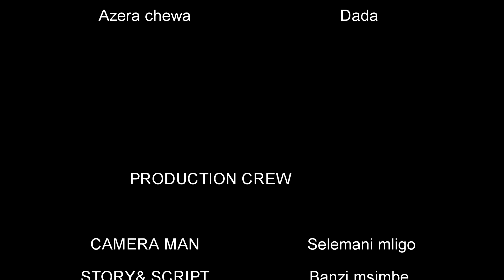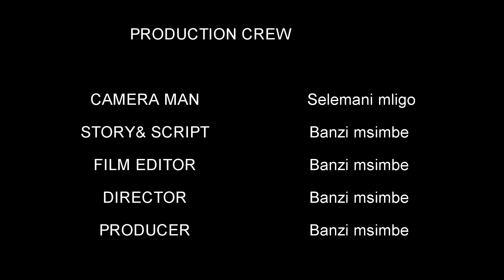JINI MUONGO NO 1